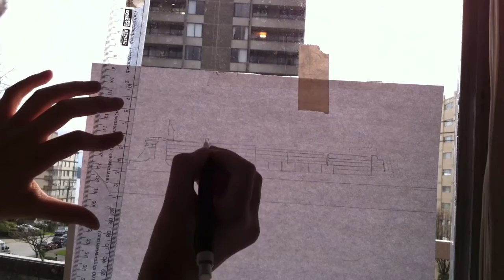Drawing the Queen Mary 2: Cunard's cruise ship (HD)version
Hi youtube viewers, sorry about the bad visual quality of my last video of drawing the Queen Mary 2. This is the exact same video, Only with better visual quality Hope you enjoy this video. It would be much appreciated if you left a comment, however, please don't leave rude ones.